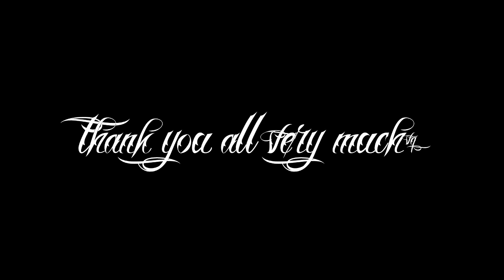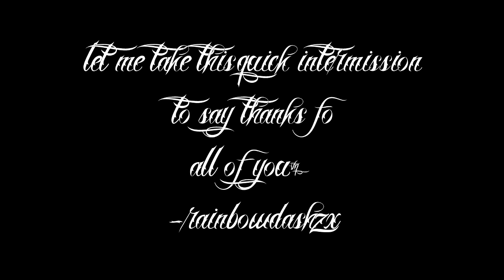PMV | Can't Fight This Feeling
Hey guys!

Well, my last PMV was supposed to be a 50 subscriber special, but thanks to EqD I ended up at 70! ^~^ I appreciate every one of you. And as a thanks, I made you this new PMV! Took two nights, and 6 hours to do start-to-finish.

Incase you're wondering, es, this is "partially" a Twilight Sparkle PMV.

The song is "Can't Fight This Feeling" by REO Speedwagon.